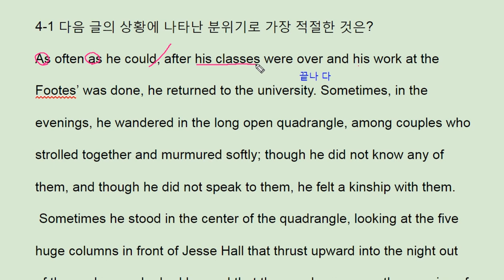리딩파워 유형편 완성 4강 1번 - 번개콩 Jesse Hall walking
반갑습니다.

채널입니다.